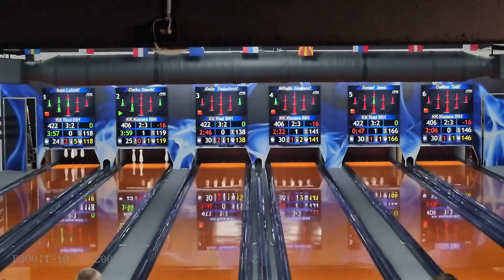KUP RS-a: KK Rad Brčko vs KK Kozara Gradiška (Video) Kegeln - nine pin bowling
Dobrodošli u još jedno uzbudljivo izdanje kuglaških kvalifikacija za Kup Republike Srpske! U ovom videu pratimo impresivno nadmetanje između KK 'Kozara' Gradiška i KK 'Rad' Brčko.

KK 'Kozara' Gradiška je pokazao izuzetan talenat i odlučnost, obarajući ukupno 3465 čunjeva, što ih je dovelo do četvrtog mjesta. Ovim rezultatom, KK 'Kozara' je uspjela da se plasira među prvih četiri tima i time obezbijedi svoje mjesto u finalu kupa.

S druge strane, KK 'Rad' Brčko je bio u pravoj formi, dominirajući igrom sa fantastičnih 3615 oborenih čunjeva. Ovaj rezultat ih je postavio na prvo mjesto, čime su osigurali svoje mjesto kao prvoplasirani tim u finalu Kupa Republike Srpske, koje će se održati 13. januara 2024. u Gradišci.

Finalno takmičenje okuplja najbolje četiri ekipe kvalifikacija: 'Rad', 'ADA', 'Rudar' i 'Kozara'. Pratite s nama kako se ove ekipe pripremaju za vrhunac sezone, demonstrirajući vještine, snagu i strategiju u borbi za prestižni kup. Uživajte u ovom videu punom napetosti i sportske strasti, i ne zaboravite se pretplatiti na naš kanal za više uzbudljivog kuglaškog sadržaja!